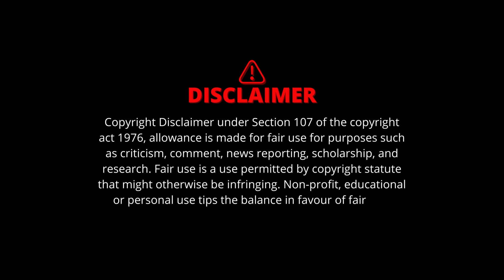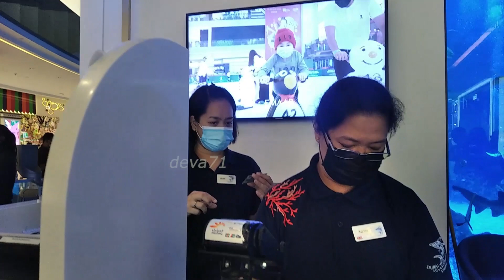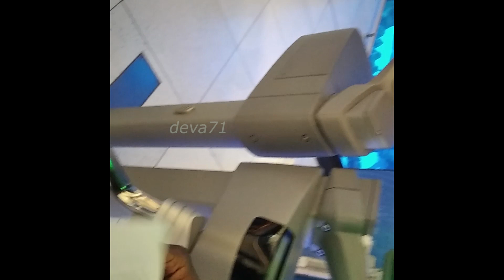EPISODE-3💥☺️ # MEENA BAZAAR TO DUBAI MALL travelvlog entertainment family lifes Dubai mall #🔴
Mr salmuddin
Mr salamudin
Salmuddin Vlog
Sukka
Sukha
Solid body
Thok dende
Funny
Funny shorts
Comedy
Comedyshorts
Dance
Dance shorts